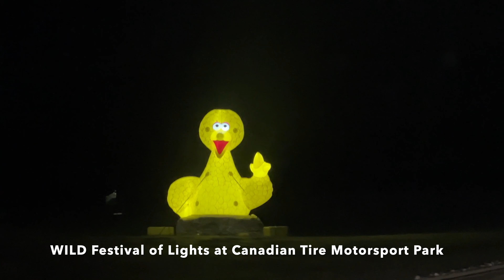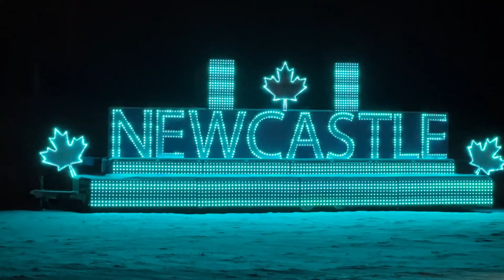WILD Festival of Lights || X-mas Lights-Canadian Tire Motor Park at Bowmanville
This video is about WILD Festival of Lights at Canadian Tire Motor Park